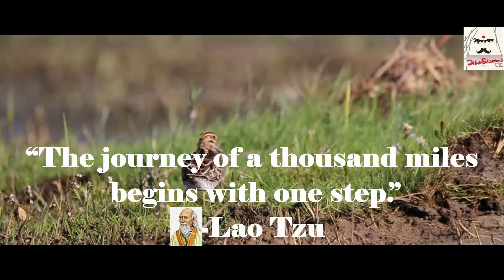Lao Tzu Motivational Quotes || Thought for the day || May 19-2019 || the power of thinking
Laozi (UK: /ˈlaʊˈzɪə/;[1] US: /ˈlaʊˈtsiː/; Chinese: 老子 Mandarin pronunciation: ['làu̯'tsɨ̞]; literally "Old Master"), also rendered as Lao Tzu (/ˈlaʊˈtsuː/[1] or /ˈlaʊˈdzʌ/[2][3]) and Lao-Tze (/ˈlaʊˈdzeɪ/[4]), was an ancient Chinese philosopher and writer.[5] He is the reputed author of the Tao Te Ching,[6] the founder of philosophical Taoism, and a deity in religious Taoism and traditional Chinese religions.

A semi-legendary figure, Laozi was usually portrayed as a 6th-century BC contemporary of Confucius, but some modern historians consider him to have lived during the Warring States period of the 4th century BC.[7] A central figure in Chinese culture, Laozi is claimed by both the emperors of the Tang dynasty and modern people of the Li surname as a founder of their lineage. Laozi's work has been embraced by both various anti-authoritarian movements[8] and Chinese Legalism.[9]